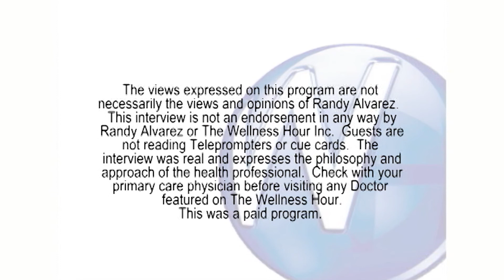Replacing Missing Teeth With Dental Implants | Dr. Peter Thompson | Portales, NM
With dental implants, you can once again enjoy all your favorite foods and speak and smile with renewed confidence and ease. Because dental implants behave in much the same way as the roots of natural teeth, they provide unrivaled stability for the placement of a broad range of dental prostheses, including crowns and bridges up to a complete set of teeth.

Our team is here to help get you smiling again and back to eating all the foods you love!